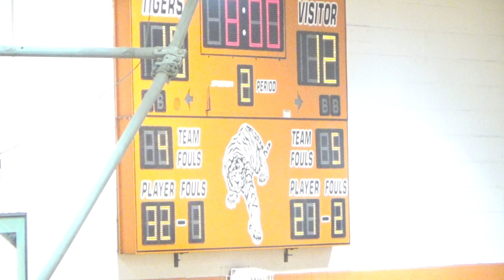Eagle Academy Varsity 1st Qt. vs Linden H.S., Linden, N.J. 12-18-2018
Eagle Academy for Young Men of Newark, N.J., Varsity 1st Qt. vs Linden H.S., Linden, N.J. 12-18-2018 by Angelo N. Clark